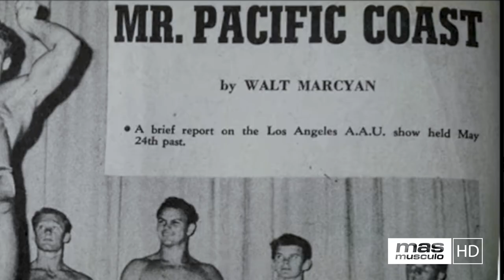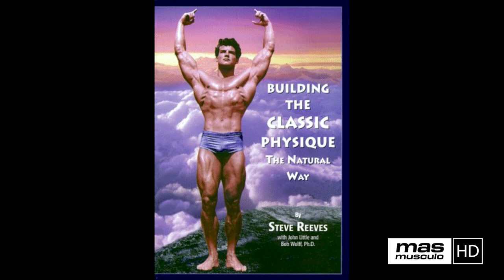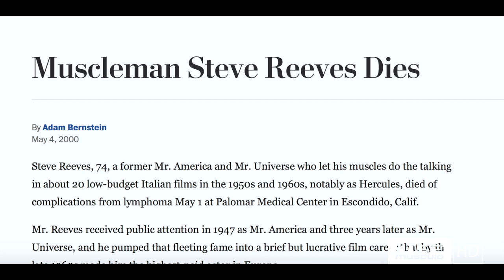🏆 STEVE REEVES | Hércules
Stephen L. Reeves (Glasgow, Montana, 21 de enero de 1926-Escondido, California, 1 de mayo de 2000) fue culturista y actor estadounidense, que destacó en los filmes de género péplum realizados en Italia desde finales de los cincuenta hasta mediados de los sesenta.